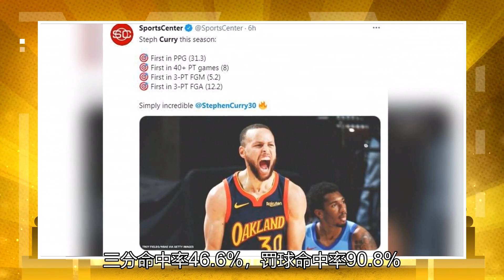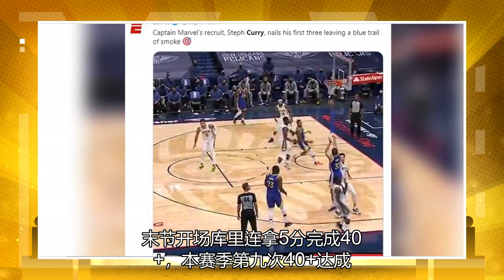繁荣41+8+8三点，欢迎三个里程碑！库里5月份的疯狂依旧有增无减，“勇士”靠他反击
库里比尔得分王之争 北京时间5月4日，金州勇士队客场挑战新奥尔良鹈鹕，这场比赛对于勇士稳住西部第九的席位至关重要，开场库里就暴走带队领先鹈鹕18分之多，第二节鹈鹕缩小了一些差距还落后12分，第三节勇士又将分差拉开到15分，末节分差很快拉开到20分以上 ，最终勇士以123-10